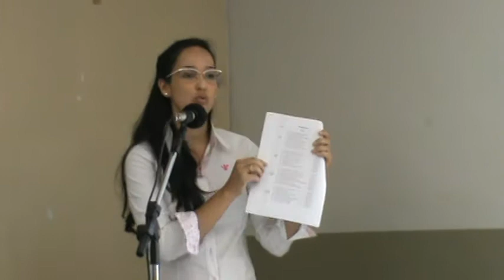pesqueirafuxico.com video 06 Reunião na Câmara Sobre o Decreto 61